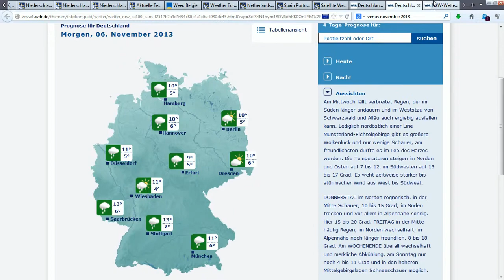5.11.2013 sat24 weather wetter radar METEOX SAT Service is censored now Pics Softened Boo!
Weather Manipulation is a Myth, Geoengineerig an urban legend and THEY have nothing to Hide?